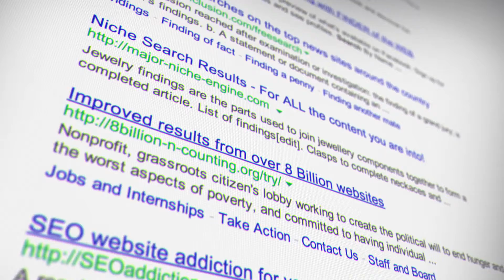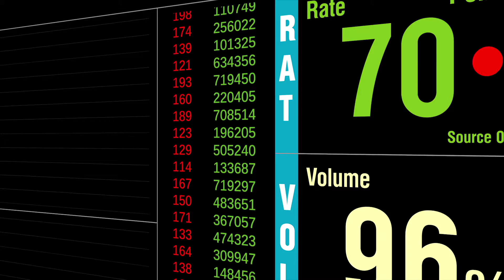KEYNOTE TOPIC: The Future of Sales and Marketing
How I approach my keynote talks about the future of sales and marketing, built around my central belief that these are noble professions that should serve society with useful information to help people achieve their full potential.